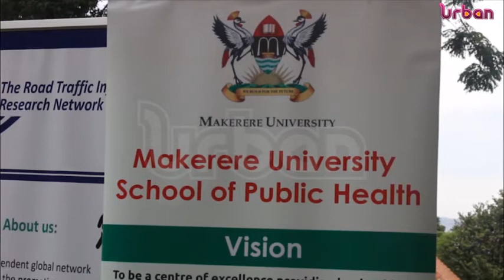Uganda marks day of the African child